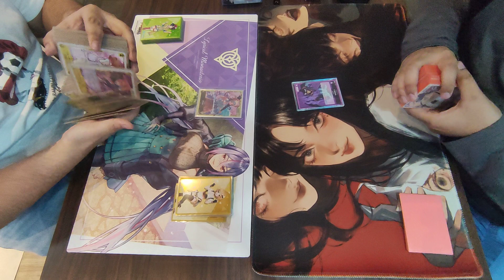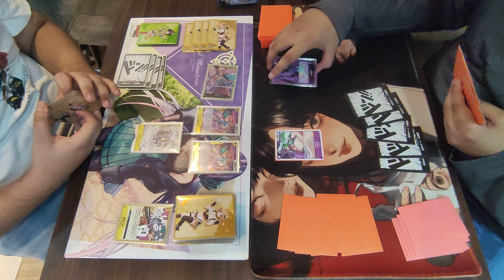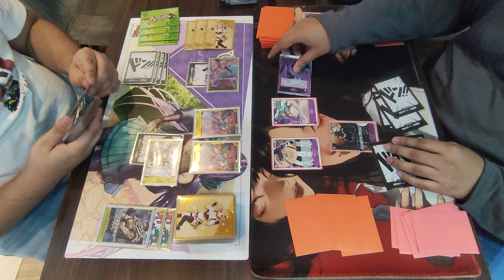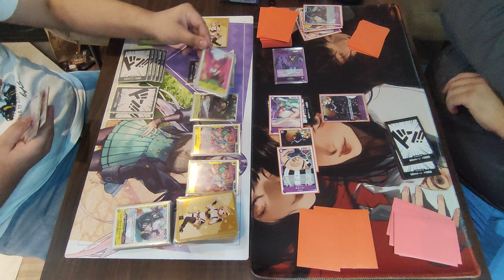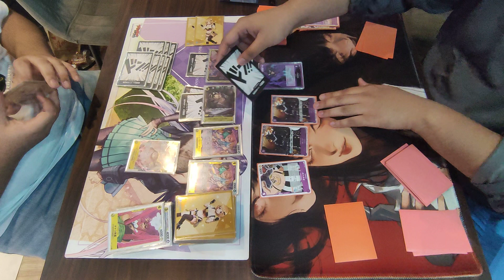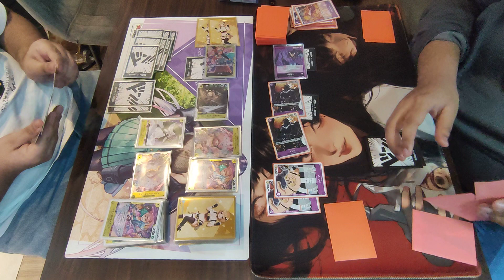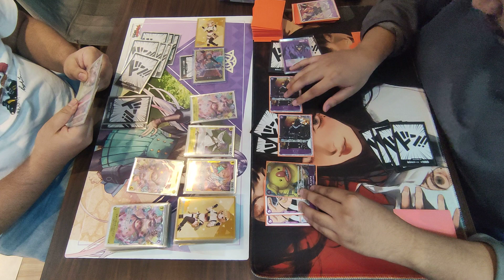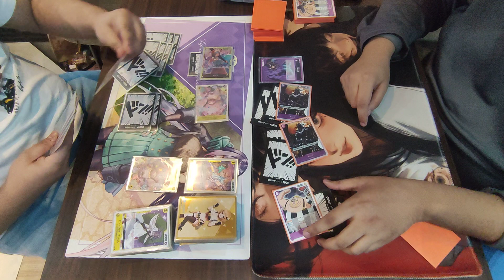[ Block 101 | 04-21-2023 | Pod 2 ] Yamato VS Magellan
Full Packed Friday Night.
One Piece Card Game
Tournament 2

Round 1

Julio 0-0 [ Yamato ]
VS
Felix 0-0 [ Magellan ]

Note:
1.) We are strictly following Nationwide Quarantine Protocols and Implementing Social Distancing. We are also limiting the people inside the Shop.
2.) We encouraged our players to provide or show us vaccination cards on or before starting the tournament.
3.) Videos are not edited and posted raw. Misplays may occur. Corrections, Tips, and other comments are welcome.

We provide Cardfight! Vanguard and One Piece Card Game contents. Box Openings, Tournaments, Casual Games, Deck Profiles and many more.

For deck lists and tournament reports, please check and follow our new Twitter Page: